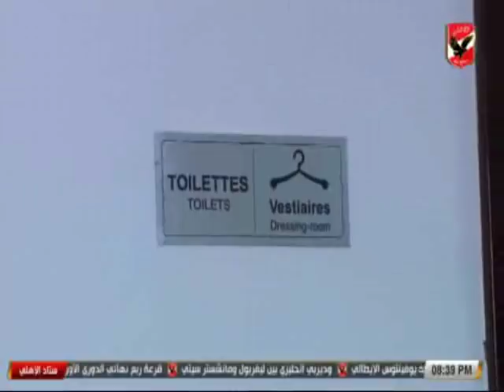تحليل ليلة مباراة الاهلى امام مونانا الجابونى - ستاد الاهلى